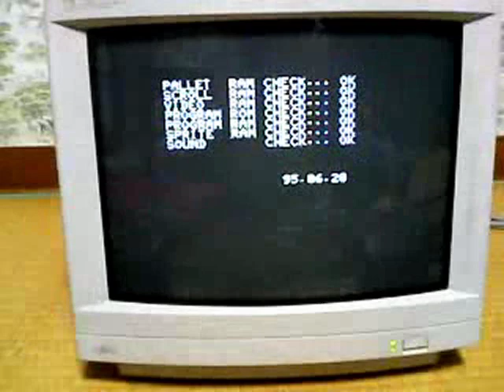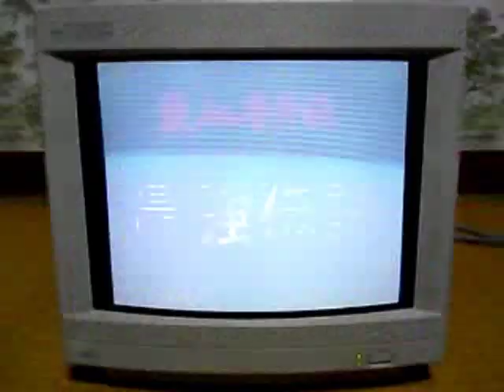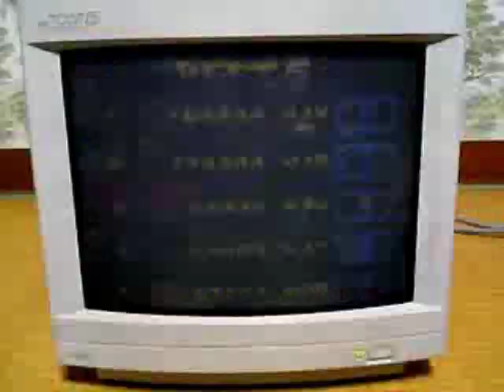自分のアーケード基板プレイ環境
ヤフオクやら秋葉原でパーツ等を買ってきて作り上げたアーケード基板のプレイ環境
これで豪血寺外伝やMVS基板のゲームを楽しんでます。
コアゲーマーでも、ほんの一部の人にしか理解できない趣味だと思う。

コントロールパネル：MVSパネル、セイミツレバー、セイミツボタン
ディスプレイ：FMT-DP535(FM TOWNSのモニター)
スピーカー：サンスイ S-X16 2個(モノラル出力)